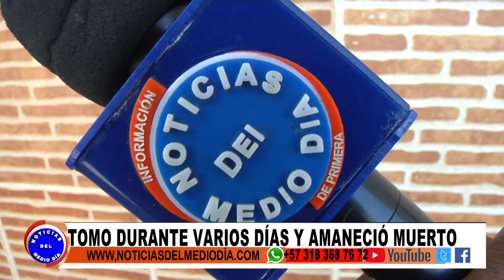MUERTO LICOR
Se investiga la muerte de un hombre de 45 años de edad, quién al parecer llevaba varios días ingiriendo licor.
# INFORMACIÓNDEPRIMERA